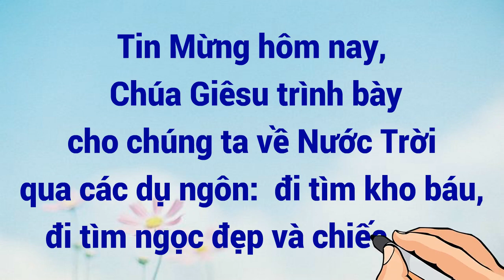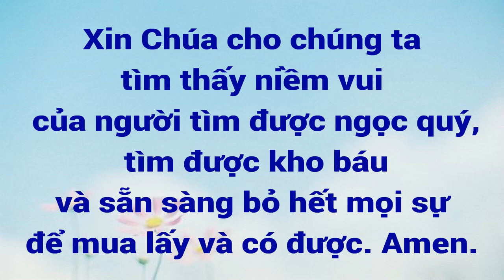Sống Lời Chúa: Chúa Nhật XVII TN – năm A